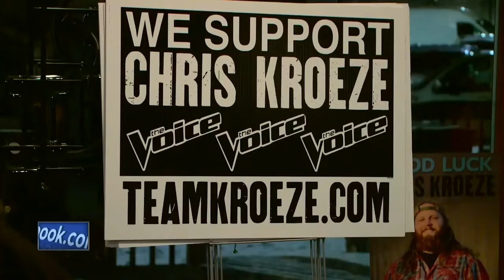Wisconsin man dedicates performance to missing girl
A 27-year-old Barron man dedicated his performance on Monday's live episode of the "The Voice" to the missing 13-year-old girl from his home town.   It's been a month since Jayme Closs disappeared from her home near Barron and her parents were found fatally shot at the house. Authorities believe she was abducted and the investigation into her disappearance is ongoing.